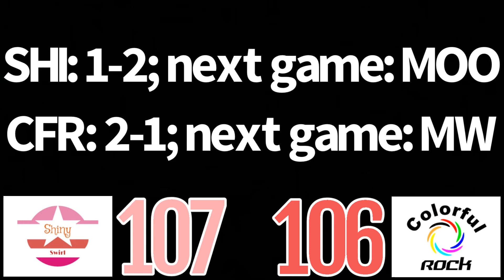2019-20 Balanced Jump round 3: Shiny Swirl vs Colorful Rock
Here is round 3 division E game 1 of the 2019-20 Balanced Jump marble tournament!

Colorful Rock is trying to bring all of his hype into 3-0 while Shiny Swirl looks to get her first Balanced Jump win!